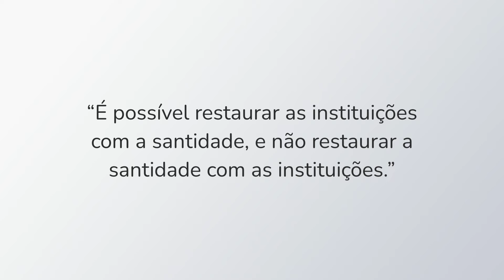São Filipe Neri - 27 de Maio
Santo do Dia: São Filipe Neri

“É possível restaurar as instituições com a santidade, e não restaurar a santidade com as instituições.”